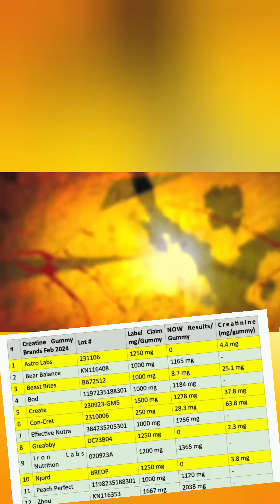Creatine Gummies - How Much Creatine Do They Contain? [2025]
creatine gummies tested for creatine